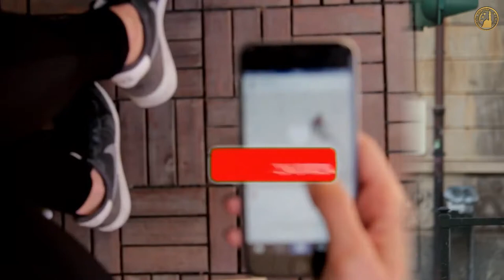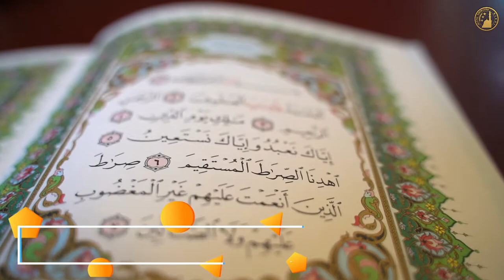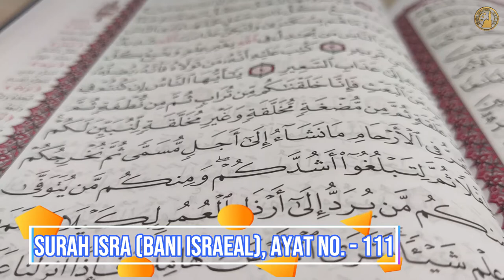Real History of Torah Book📚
ऐसी ही दिलचस्प इस्लामी मालूमत के लिए हमारे यूट्यूब चैनल को सब्सक्राइब करें और साथ ही साथ बेल आइकन को दबा ले ताकि  हमारी और भी आने वाली वीडियो आप  तक सबसे पहले पहुच सकें |

where you can find lots of information related to Islam in the light of Quran and Hadith.
Such as - Facts related to Quran Sharif, Miracles of Quran Sharif, History of Islam, Quran and Science, Most Famous Humans of Islam and Their Life's Like - Ambiya-e-Kirams (Prophets), Sahaba-e-Kirams (Companions of the Prophet) And Wali's (Friends of Allah)